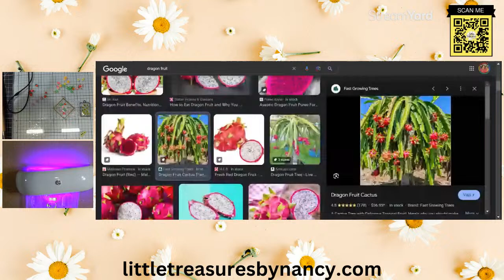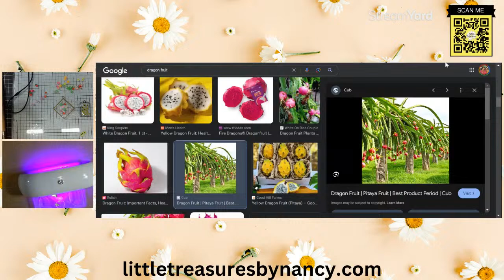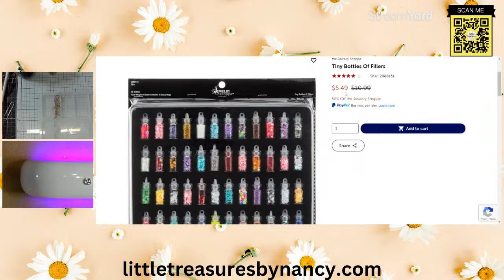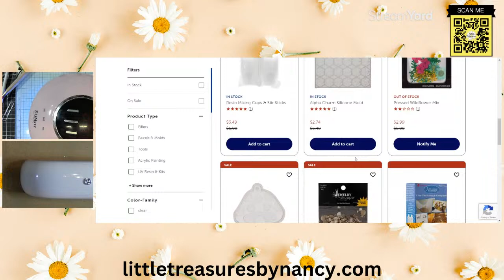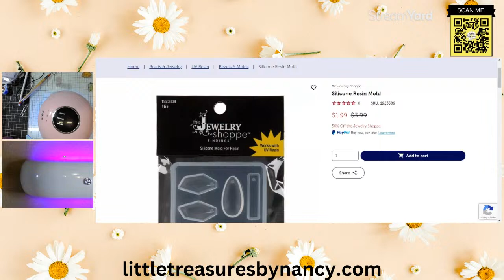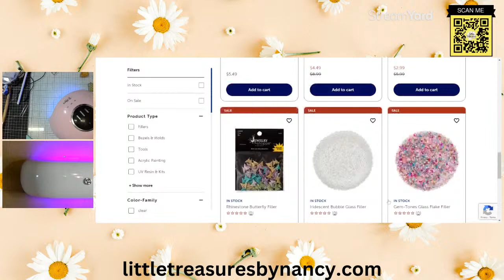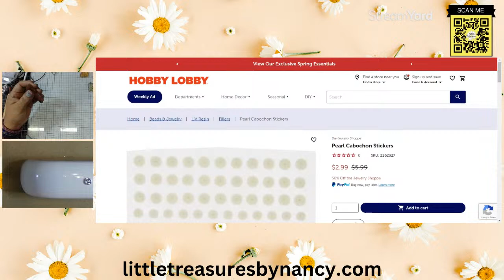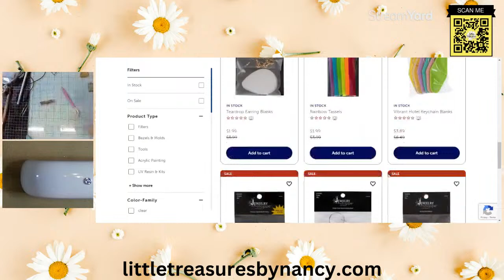Shine Bright Like a Diamond: Crafting UV Resin Jewels at Home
🌟 This week on Little Treasures by Nancy, we're diving into the sparkling world of UV Resin jewelry! 🌈✨ Join me as we embark on a crafty challenge that will not only test our creativity but also bring out the hidden jeweler in each of us. Whether you're a seasoned crafter or just starting out, this project is perfect for everyone. We'll be exploring different techniques, from embedding beautiful flowers to creating stunning pendants that catch the light just right. 🌸💎

Don't miss out on this exciting adventure! This Friday, let's craft something extraordinary together and add a touch of handmade elegance to our collection. Remember, every piece you create is a treasure waiting to shine. 💖👑

On panel today was Pam from @beecreativecrafts

🎁 AMAZON WISH LIST:
🛒AMAZON storefront